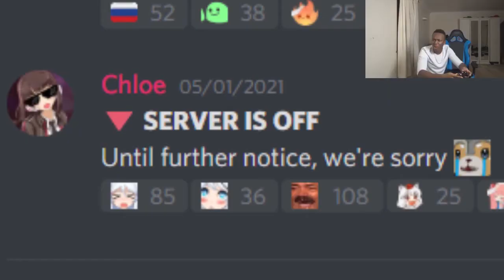KSI gets Tenebris and Arua (Burning SoulWorker)